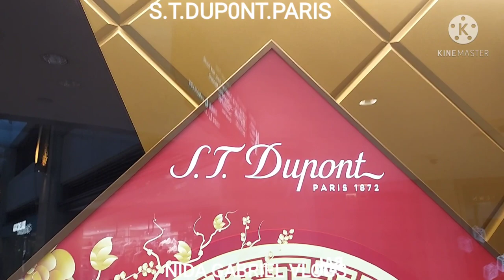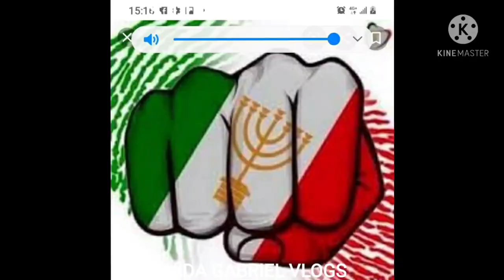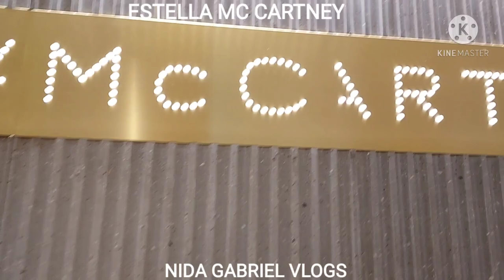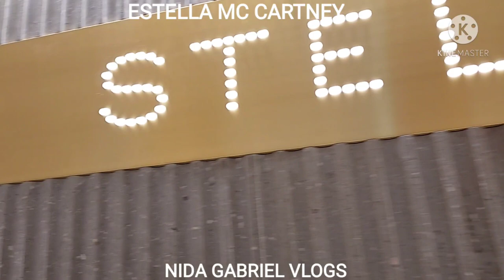VITORIA# BECKHAM#STELLA MC# CARTNEY#S.T. DUPONT PARIS#COLLECTION 2021#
bag,pants,belt dress